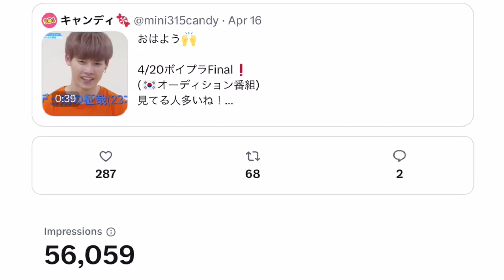【INI木村柾哉】プデュ期の爽やか柾哉・仲間からも人気！